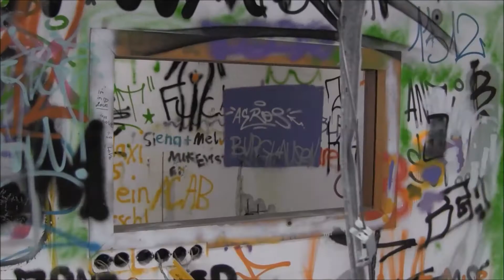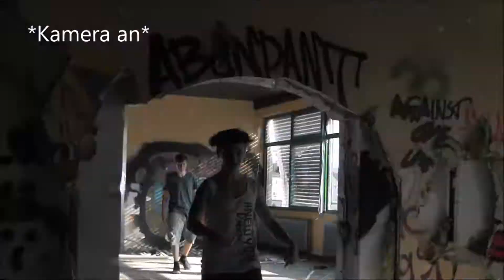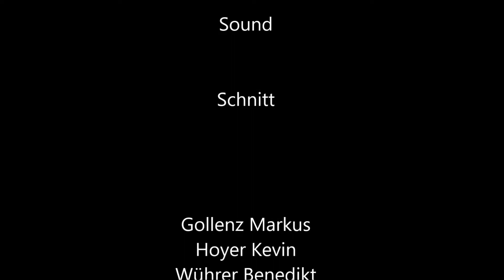One reason why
One reason why ist im Rahmen der Medienwoche 2017 der Communications Klassen der Elektronikabteilung der HTL Braunau entstanden. Leonhard Moser und Martin Schulz haben dabei die Videogruppe bei ihrer Arbeit begleitet.